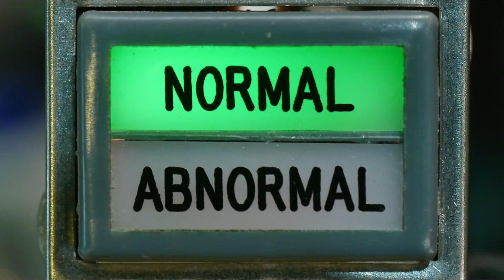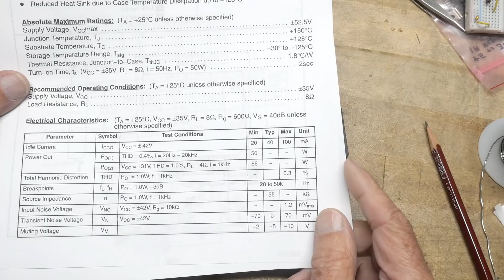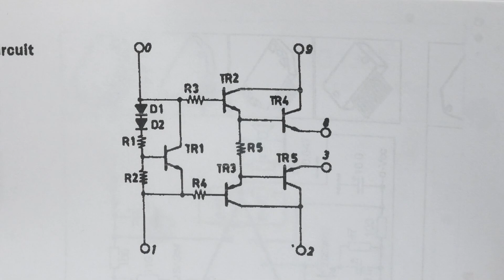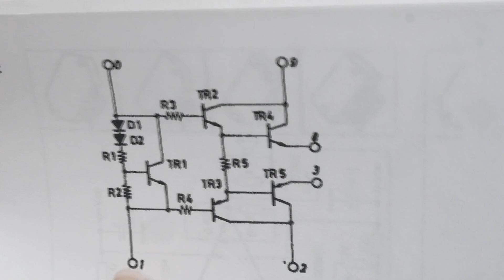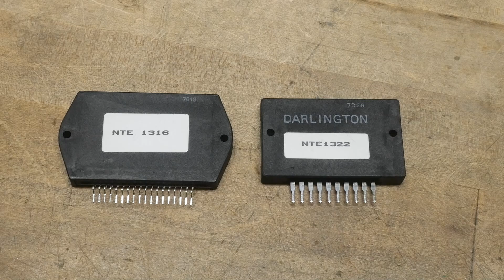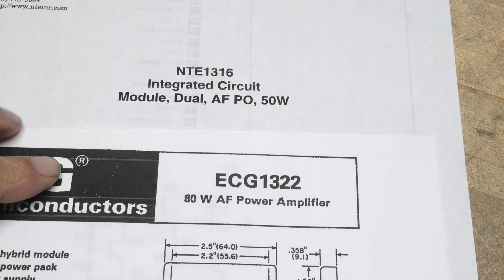#2153 NTE1316 50W NTE1322 80W Amplifiers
Episode 2153  chips of the day
big audio amplifiers